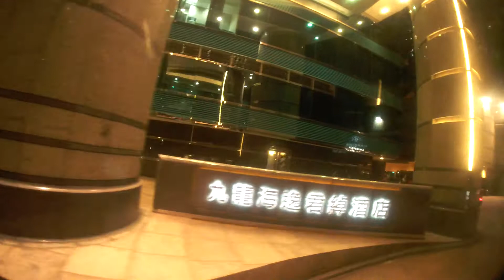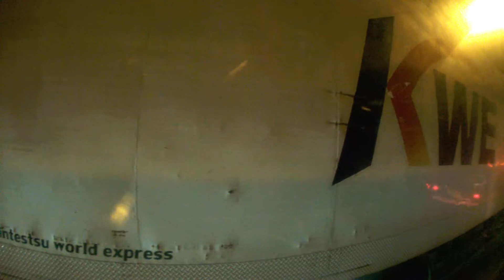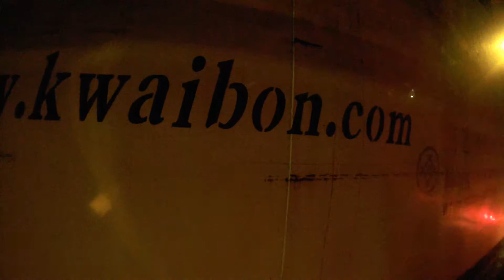Duran Aqua Cam Hong Kong Drive From Tsim Sha Tsui to Airport Video 2013 홍콩드라이브